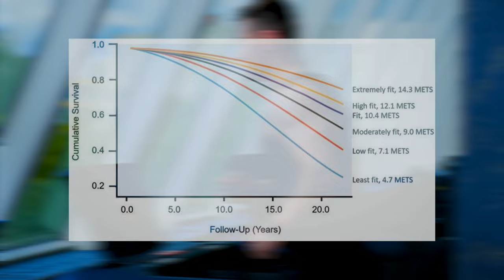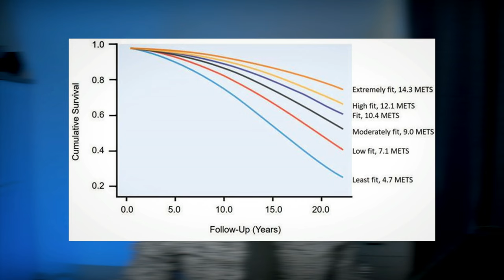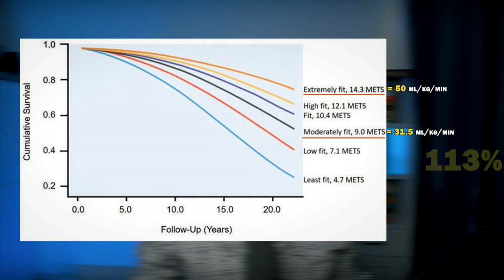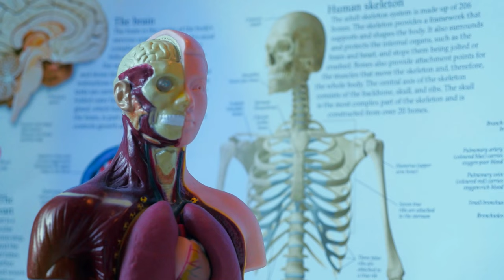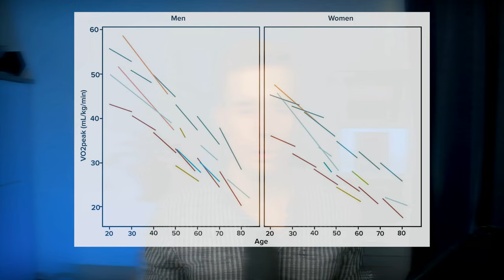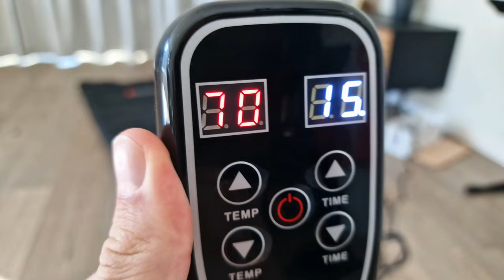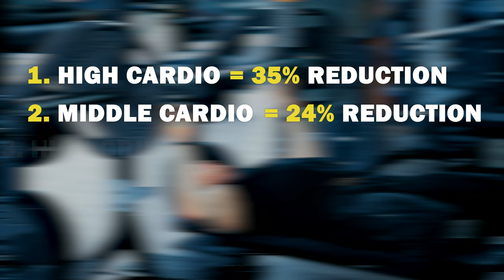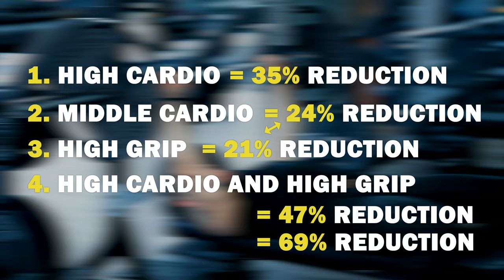Is Peter Attia Wrong About VO2 Max and Longevity